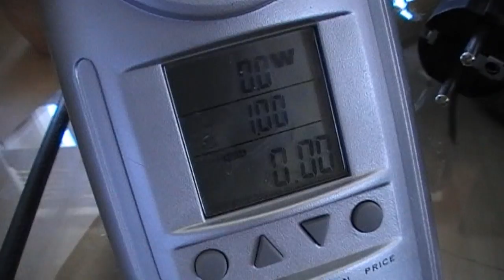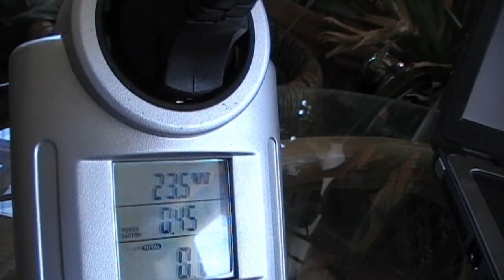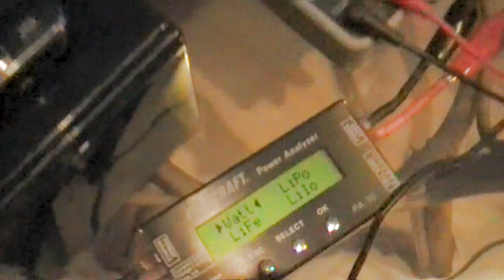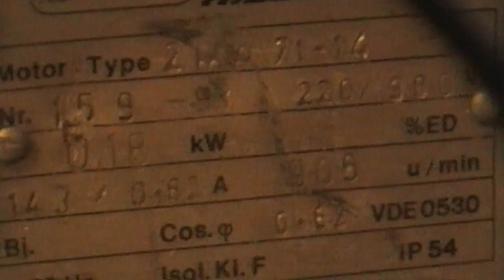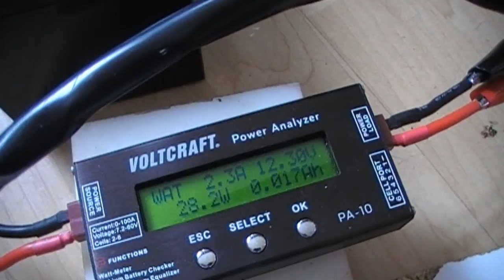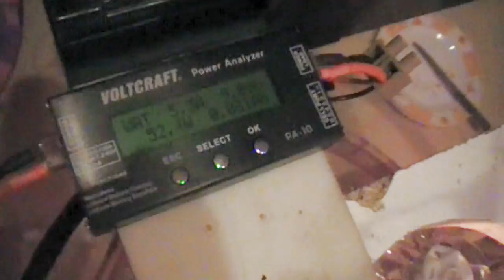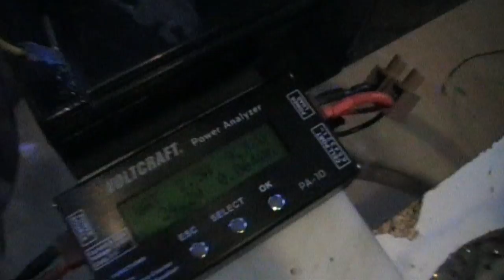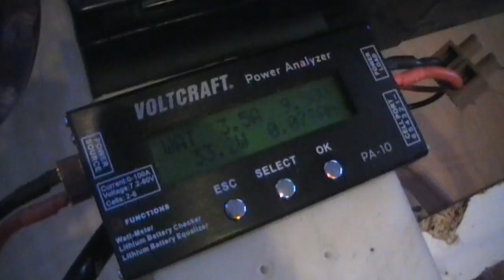Befreite Energie Multitest (Saarswitch, Rotoverter, Drehstromgenerator)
Und was soll das jetzt? Schaut euch einfach die folgenden Videos nacheinander an und ihr wisst bescheid :D